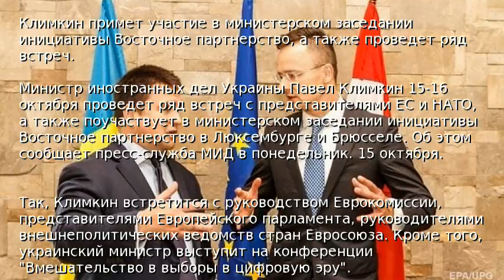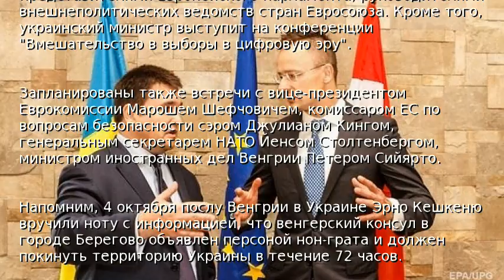Глава МИД Украины встретится с венгерским коллегой